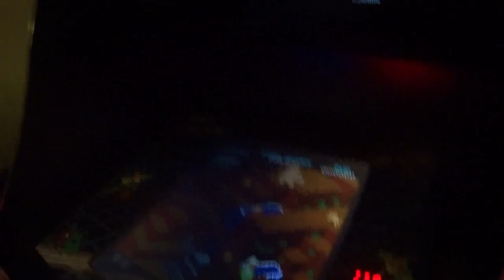The Bat Bites - Spell On You - Final Weeks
The Bat Bites played their final 3 shows in November  / December of 2016. Here's a video of them in Italy, Austria and Rotterdam.